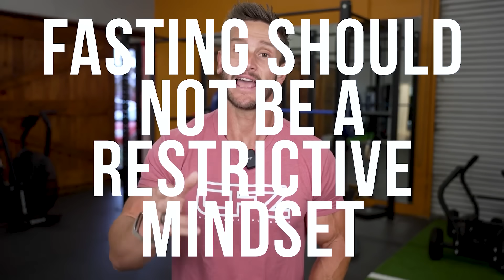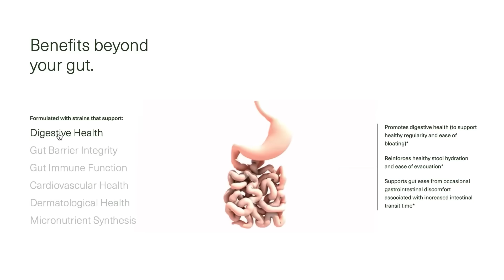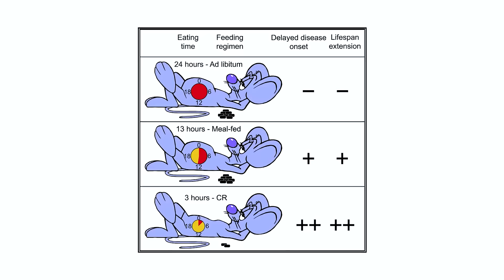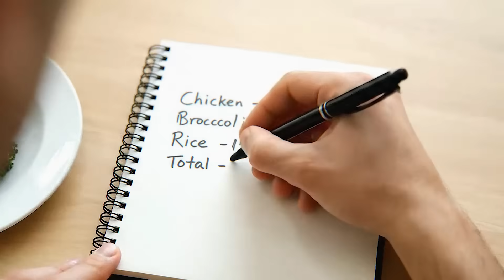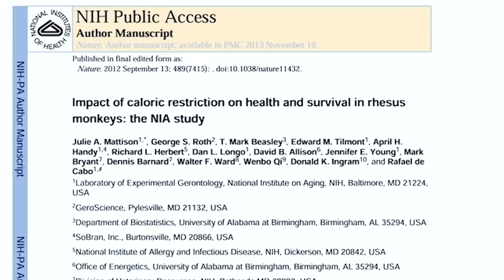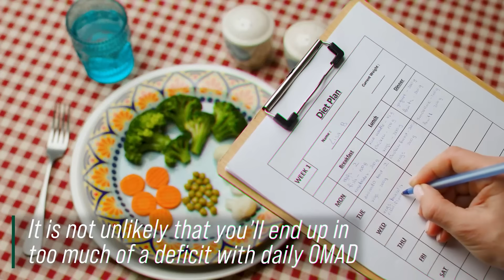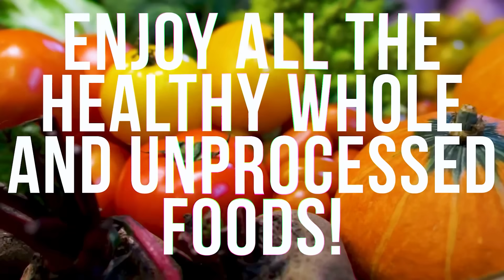The Literal Best Fasting to Increase Lifespan (alters mitochondria)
References

Timestamps ⏱

0:00 - Intro
0:57 - 25% off Your First Order of SEED
1:52 - Fasting & Life Extension
4:05 - Restricting Calories on a Whole Food vs Processed Food Diet
4:35 - Is Daily Fasting a Bad Idea?
5:53 - What I Suggest